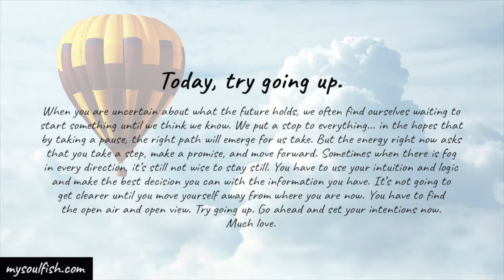Waiting for the right direction to go?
Today, try going up.

When you are uncertain about what the future holds, we often find ourselves waiting to start something until we think we know. We put a stop to everything... in the hopes that by taking a pause, the right path will emerge for us take. But the energy right now asks that you take a step, make a promise, and move forward. Sometimes when there is fog in every direction, it’s still not wise to stay still. You have to use your intuition and logic and make the best decision you can with the information you have. It’s not going to get clearer until you move yourself away from where you are now. You have to find the open air and open view. Try going up. Go ahead and set your intentions now. Much love.